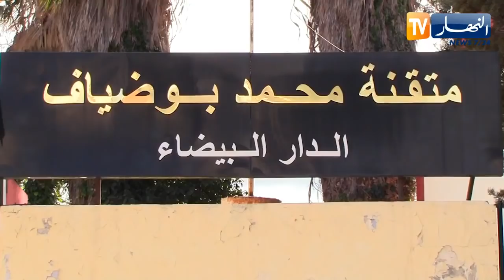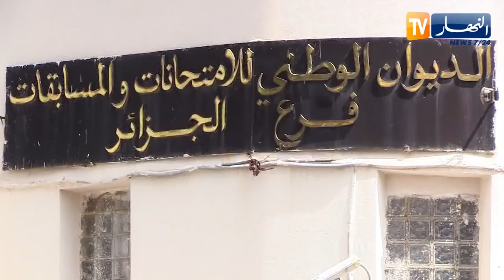تربية: تلاميذ النهائي يطالبون بضرورة الإفراج عن التاريخ الرسمي للبكالوريا